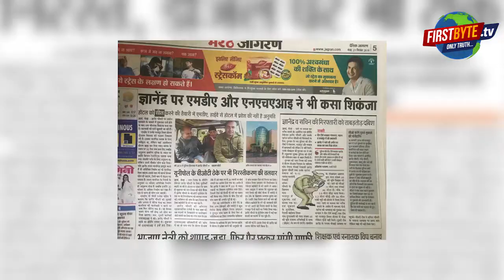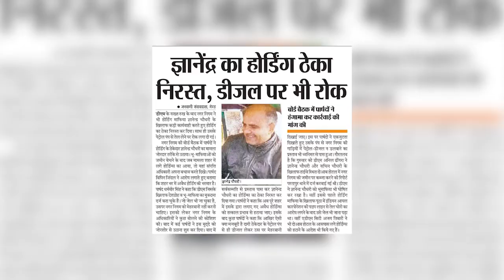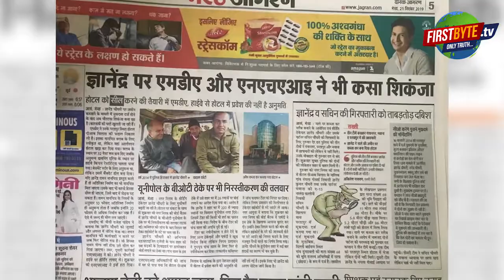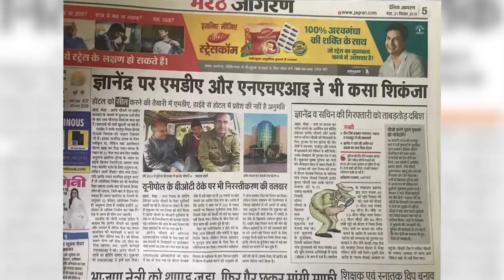भूमाफिया ज्ञानेंद्र पर कसेगा शिकंजा तो फस सकते है कई अफसर